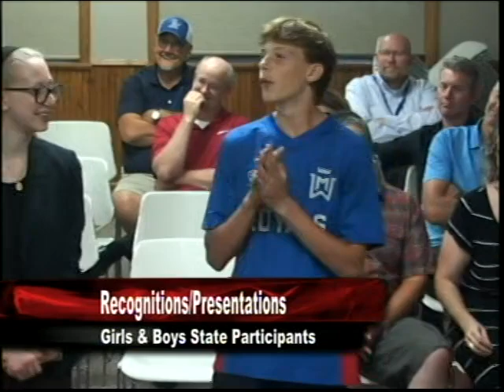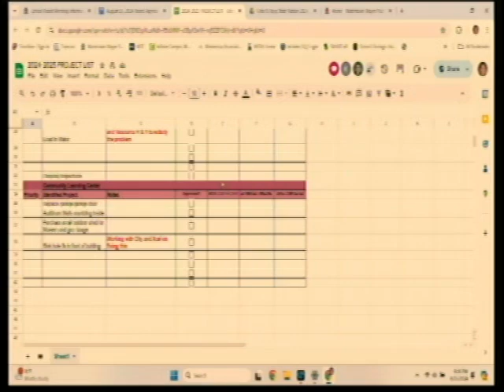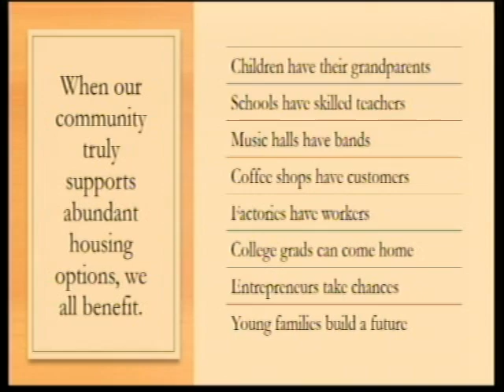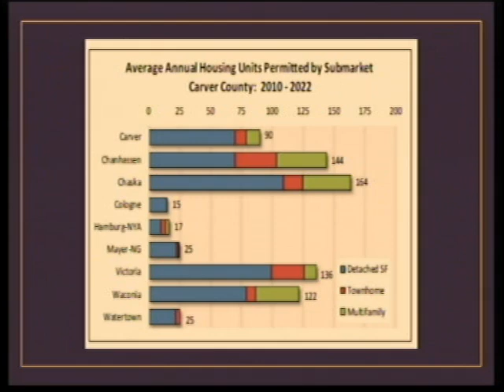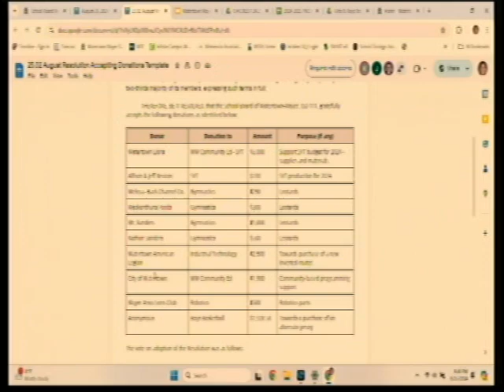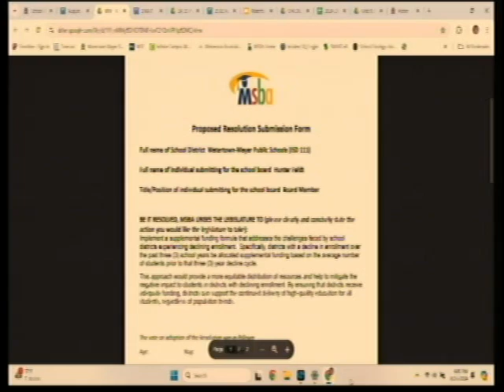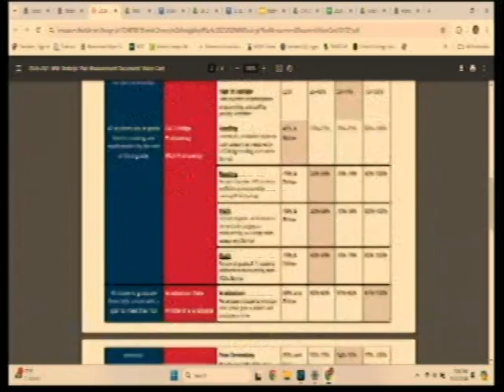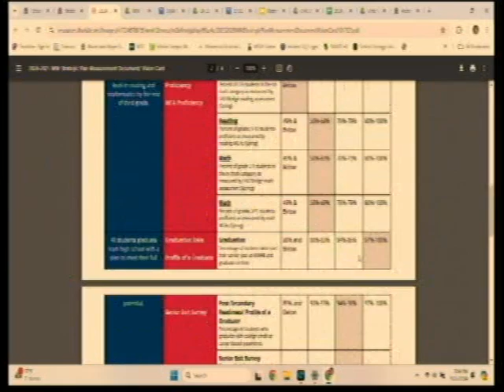8.26.2024 WM School Board Meeting